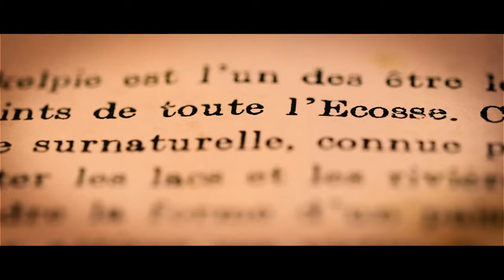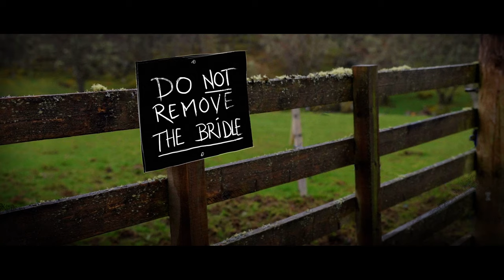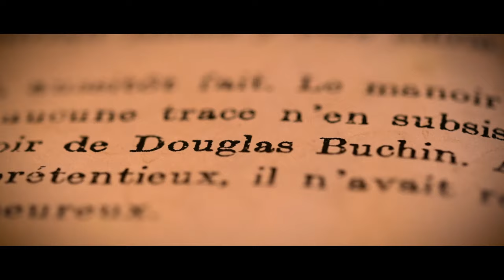La légende du Kelpie - Whisky Sir Edward's